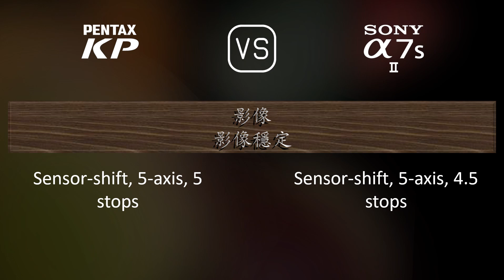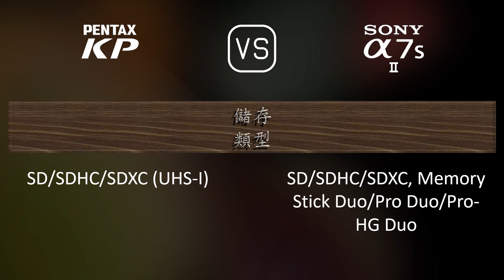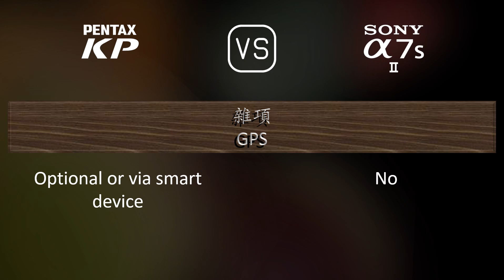Pentax KP 與 Sony A7S II 的規格比較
本片是 Pentax KP 與 Sony A7S II 的功能概述和規格比較 (comparison of specifications)，希望對您有所啟發。感謝您的支持。

00:25 推出
00:33 機身
00:40 影像感測器
01:01 影像
01:16 光學與對焦
01:41 屏幕
01:58 取景器
02:13 攝影功能
03:06 錄像功能
03:20 儲存
03:24 連接性
03:49 物理特性
04:07 雜項